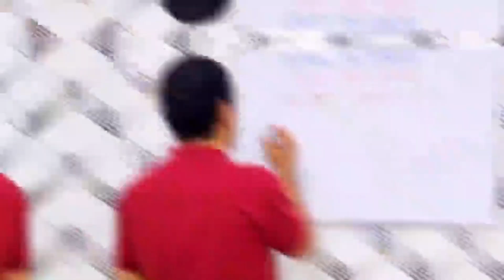instalei papel de parede dentro da moldura(boiserie) no corredor da MINHA CASA!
Ganhe de 3 a 5 mil por mês trabalhando com Papel de parede

entre para nosso grupo se Whatsapp e receba na íntegra todas as novidades do canal 👇👇👇

Para tirar Duvidas
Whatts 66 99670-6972